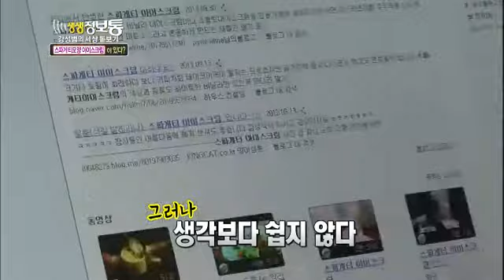생생정보통 - Live Info Show 02 EP735 # 006